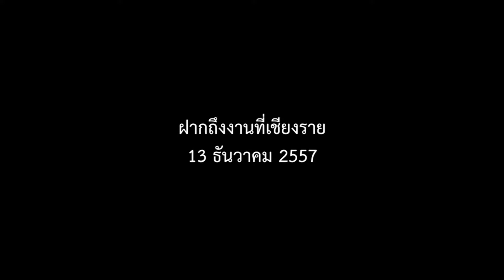นคร พงษ์น้อย ถึง ถวัลย์ ดัชนี